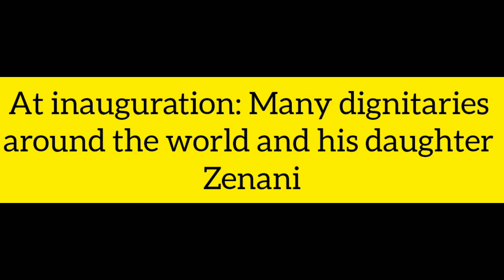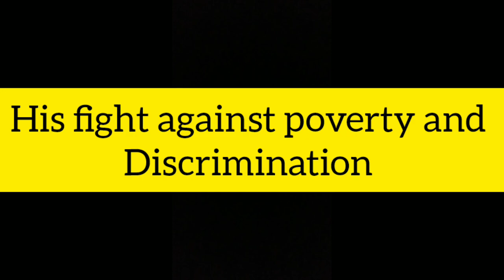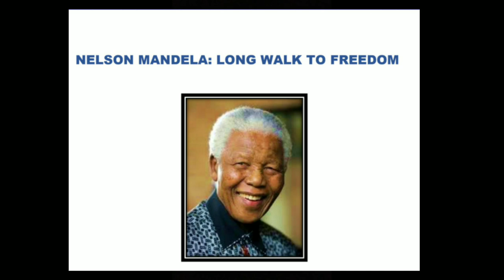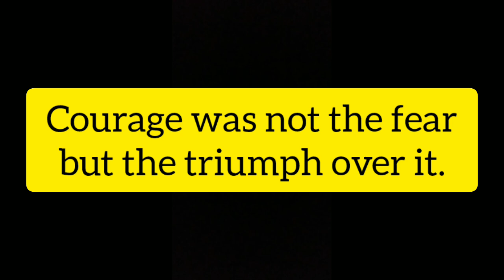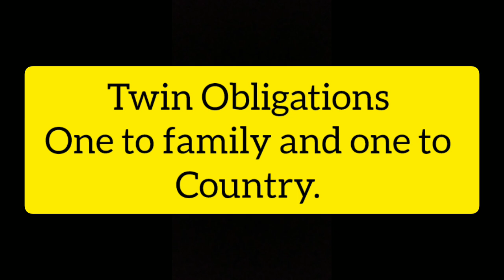Chapter 2 Nelson Mandela: A Long Walk To Freedom | First flight |full explanation in Hindi |Summary